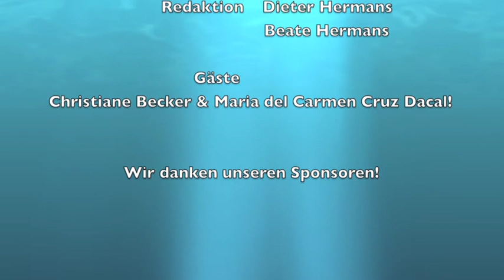PurlifeTV - Tierisch Aktuell - Trauerbewältigung bei Tieren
Mit Christiane Becker und Maria del Carmen Cruz Dacal